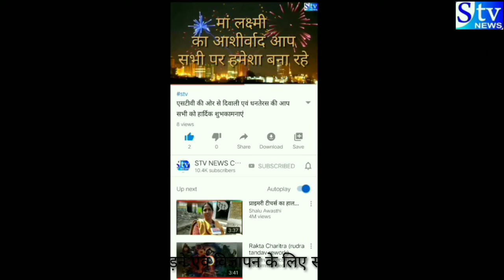करीब दो करोड़ की एटीएम का क्लोनिंग की थी। latest India today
बिलासपुर छत्तीसगढ़

*एंकर*
*बिलासपुर पुलिस ने एक बड़ी सफलता प्राप्त की है अंतर राज्यीय  एटीएम क्लोनिंग गिरोह चलाने वाले पांच सदस्यीय टीम को पकड़ने में सफलता हासिल की है। बता दे की सभी आरोपी बिहार व झारखंड के रहने वाले हैं। राज्यों के कई शहरों में यह गिरोह सक्रिय होकर अपने कामों को अंजाम देते थे। वहीं बिलासपुर पुलिस ने आरोपियों से क्लोनिंग स्कीमर डिवाइस व एटीएम लैपटॉप मोबाइल कार सहित कई खातों के डिटेल पुलिस ने जप्त किए है। अलग अलग जगहों से इन आरोपियों ने करीब दो करोड़ की एटीएम का क्लोनिंग की थी।*

*बिलासपुर  एसपी प्रशांत अग्रवाल ने इस बड़े गिरोह का खुलासा करते हुए बताया कि,देश के विभिन्न प्रदेश झारखंड पश्चिम बंगाल उड़ीसा महाराष्ट्र बिहार दिल्ली उत्तर प्रदेश उत्तराखंड छत्तीसगढ़ में इनके द्वारा कई जगह पर अपने कामों को बड़े चतुराई से अंजाम दे चुके हैं।वही बिलासपुर जिले में भी कुछ लोग एटीएम क्लोनिंग के शिकार हुए थे। जिसपर साइबर एक्सपर्ट की मदद से जांच की जा रही थी।* इसी बीच एक्सपोर्ट को कई अहम सुराग मिले। *जिसके बाद **बिलासपुर पुलिस ने प्लानिंग के साथ झारखंड और बिहार से इस गिरोह के 5 सदस्य ओंकार सिंह, श्री संत कुमार सिंह, राकेश रंजन सिंह,राजीव रंजन सिंह,सूरज कुमार सिंह को गिरफ्तार कर किया है। वहीं पूछताछ के दौरान इन आरोपियों ने बताया कि वे लोग पूरे देश के कोने कोने में घूम-घूम कर क्लोनिंग के माध्यम से इस घटना को अंजाम देते थे। और बताया कि एटीएम कार्ड क्लोनिंग करने के लिए आधुनिक तकनीक का इस्तेमाल करते हैं।*